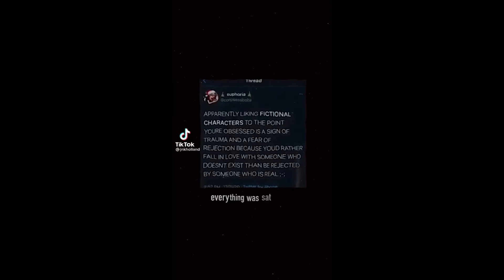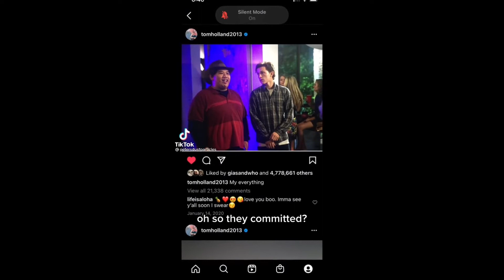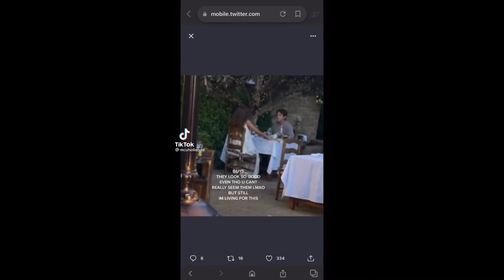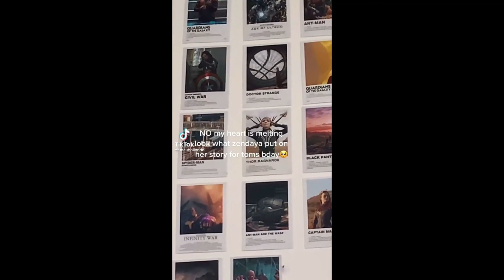Tom Holland tik toks